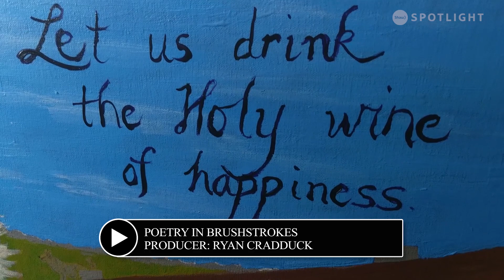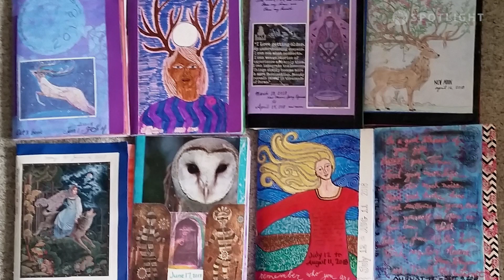Lethbridge - The Community Producers - Poetry in Brushstrokes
Poetry in Brushstrokes - a feature about local Artist and Poet Cat Charissage.